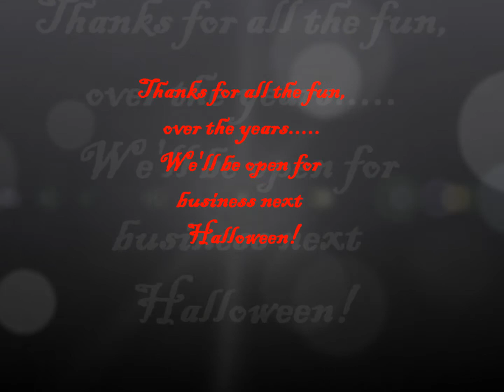Halloween Memories Movie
Halloween Over the Years